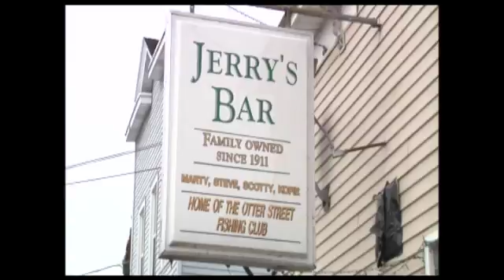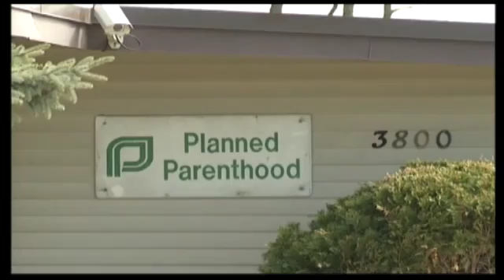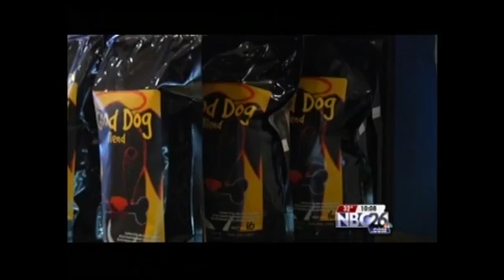Allyson Byers news reel